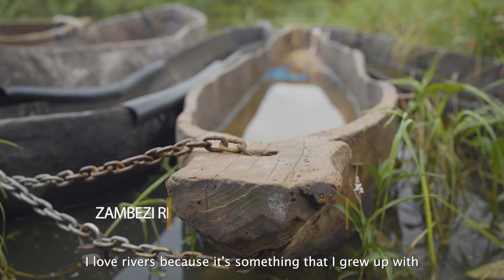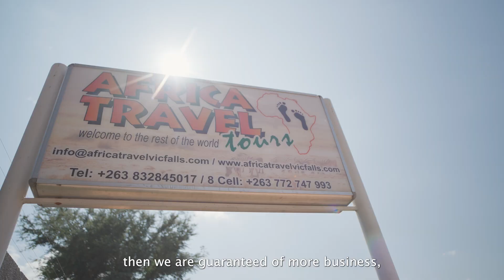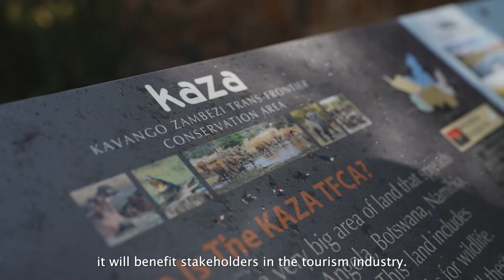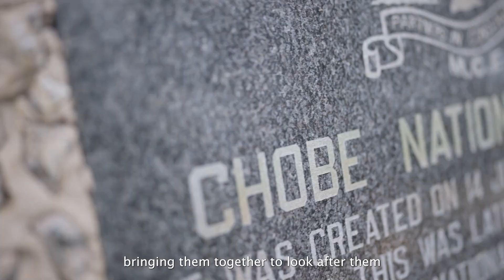Kavango-Zambezi Transfrontier Conservation Area (KAZA TFCA): the world's largest terrestrial TFCA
Meet the people living and working in KAZA TFCA, bordering between Angola, Botswana, Namibia, Zambia and Zimbabwe. This 520,000km² TFCA connects critical ecosystems that harbors the largest contiguous transboundary population of elephants and provides critical habitat for other endangerd lion and wild dog populations as well as 600 species of birds.